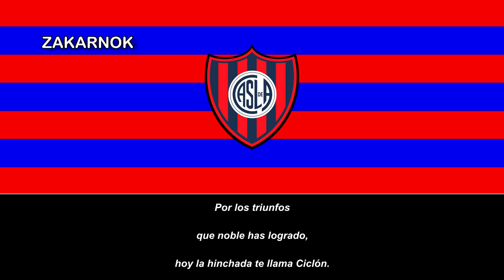Himno del San Lorenzo de Almagro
Página oficial del club:
El Club Atlético San Lorenzo de Almagro, conocido popularmente como San Lorenzo de Almagro o simplemente San Lorenzo, es un club social y deportivo de Argentina, fundado el 1º de abril de 1908. Su principal actividad es el fútbol masculino, donde participa en la Primera División de Argentina. También se practica básquet, natación, atletismo, hockey, rugby y vóley, entre otras disciplinas deportivas. Es un club que se destaca por haber sido laureado en todos los deportes, teniendo en su haber campeones olímpicos como Delfo Cabrera. Está incorporado al sistema educativo con un jardín de infantes y un próximo colegio secundario.

Es considerado como uno de los cinco grandes del fútbol argentino a partir del momento en que la AFA dispuso la implementación del llamado "voto proporcional" en 1937, que consistía en darle mayor poder de decisión a aquellos clubes con mayor número de socios, antigüedad y títulos (estadísticas de la Primera División del fútbol argentino).

Su estadio, el Pedro Bidegain, más conocido como El Nuevo Gasómetro y la Ciudad Deportiva se encuentran ubicados en la Comuna 4 de la ciudad de Buenos Aires, en el barrio de Nueva Pompeya,1​ tiene capacidad para 47 964 espectadores y está dentro de los diez estadios más grandes de Argentina. Su anterior estadio, denominado El Gasómetro (expropiado por un gobierno de facto) se encontraba en el actual barrio de Boedo y llegó a un aforo de 76 000 personas. Conocido como el "Wembley de Boedo", fue el estadio utilizado por la Selección Argentina.

Su histórico rival es Huracán con quien disputa el Clásico Porteño, o el Clásico de barrio. La rivalidad San Lorenzo-Huracán es una sana característica del entorno barrial que enriquece la historia cultural y deportiva de Boedo. Ya en la década de 1920 se denotaba cuando en avenida Boedo el Café Dante era el lugar de reunión de los simpatizantes de San Lorenzo y el cercano Café El Japonés de los de Huracán.

El resto de los equipos considerados grandes (Boca, River, Independiente y Racing) también son rivales históricos del club y los partidos que disputa con ellos son considerados como clásicos, ya que poseen una intensa e histórica rivalidad que hace que cada encuentro que disputen los 5 grandes entre sí se viva con mayor intensidad que otros partidos.